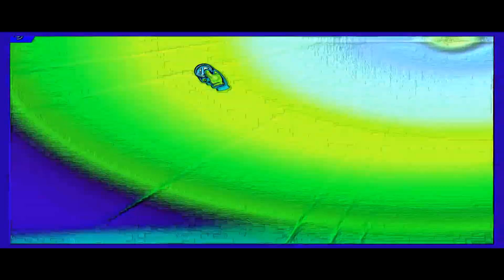THE EPICNESS OF SSBU REQUEST 18708